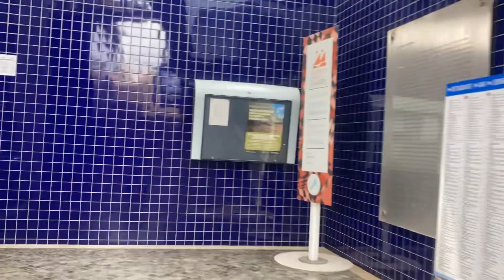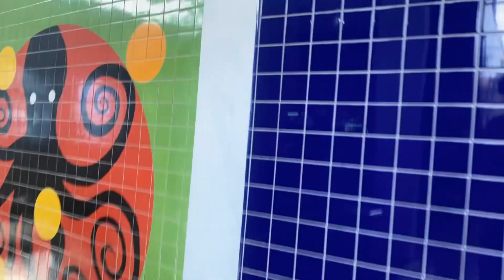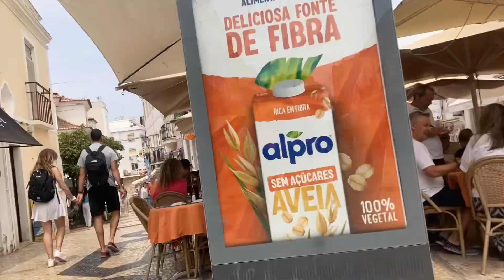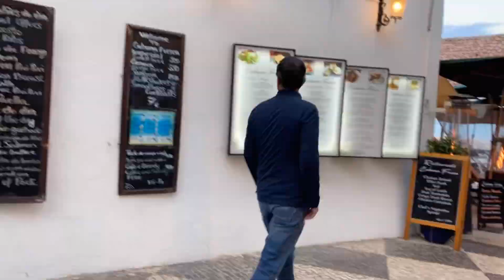Beste of Algarve: LAGOS, ALBUFEIRA, BURGAU and South of Portugal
Discovering Algarve and the South of Portugal in a gaming mode, walking tour and hiking in and around Lagos, Albufeira and BURGAU, made it an unforgettable experience. Sea views, beautiful beaches and coastal scenery, unique nature and little towns on the coast of Portugal. Highlights of a trip to Atlantic Ocean, from touristic spots to hidden quite corners of Algarve such as BURGAU and its beautiful beaches. Travel, play and enjoy variety of scapes. Happy times and happy vibes